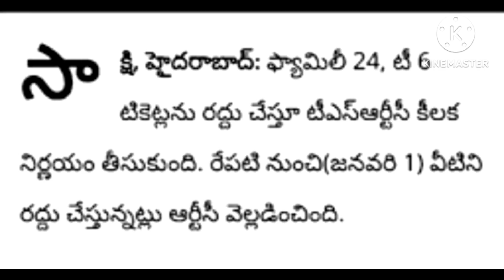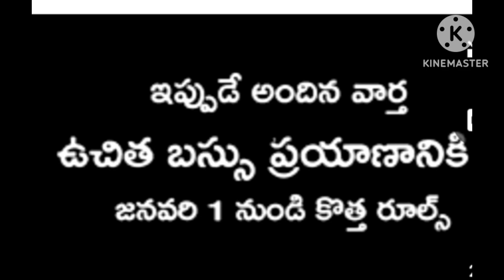TSRTC New rules about Free bus Scheme. / complete details in Telugu/Must watch